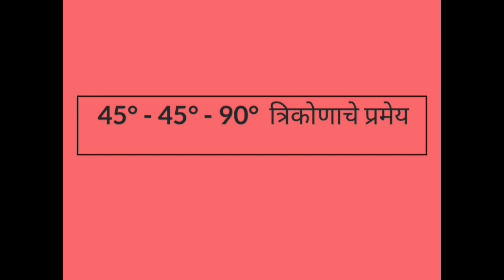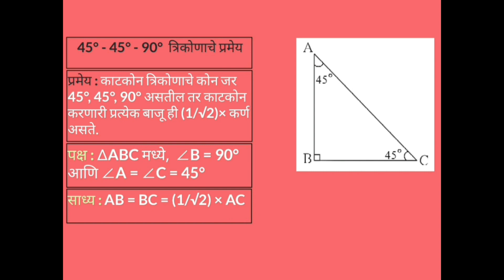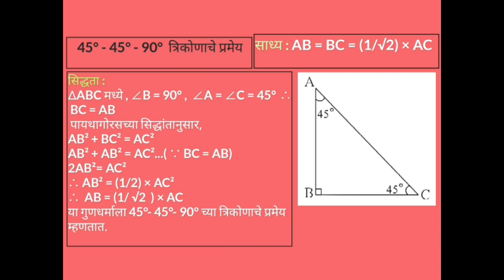9वी गणित भाग 2 | 3) त्रिकोण | 45°-45°-90° त्रिकोणाचे प्रमेय | 45 - 45 - 90 triangle theorem | trikon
9वी गणित भाग 2 | 45°-45°-90° त्रिकोणाचे प्रमेय | 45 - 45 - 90 triangle theorem

काटकोन त्रिकोणाचे कोन जर 45°, 45°, 90° असतील तर काटकोन करणारी प्रत्येक बाजू ही
(1/√2) × कर्ण असते.